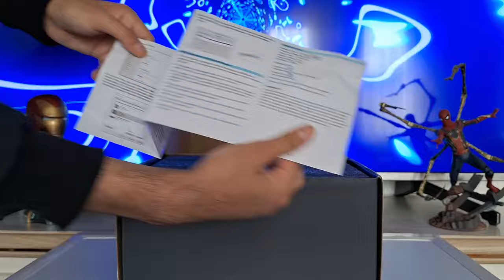3 MODU BULUNAN YENİ OYUNCU HOPARLÖRÜM! Fifine Ampligame A22 / 2.1 SUBWOOFER & STEREO HOPARLÖR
✔️ Fifine Ampligame A22 Gaming Speaker

Herkese selamlar bu videomuzda sizlerle birlikte Fifine AmpliGame serisinin yeni ürünü olan 3 Modlu ( Oyun & Müzik & Film ) A22 Hoparlör incelemesi ile karşınızdayım. Bluetooth desteği ile kablosuz bağlantı sunarken, Subwoofer ile oldukca derin bas ve stereo hoparlorler ile oldukca temiz ses bizleri karşılıyor. Daha fazlası videoda sizlerle birlikte, iyi seyirler...

Greetings to everyone, in this video, I am here with you with the review of the new product of the Fifine AmpliGame series, the 3-Mode (Game & Music & Movie) A22 Speaker. While offering wireless connection with Bluetooth support, we are greeted with very deep bass with the subwoofer and very clean sound with stereo speakers. More with you in the video, have a good time...